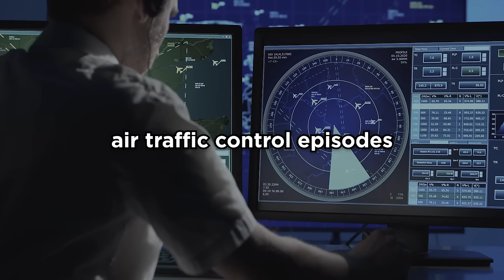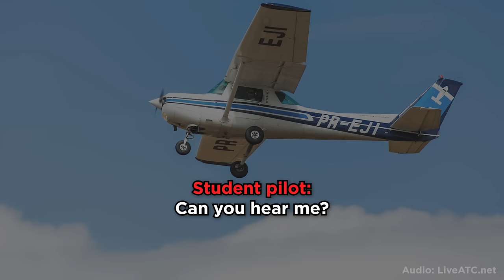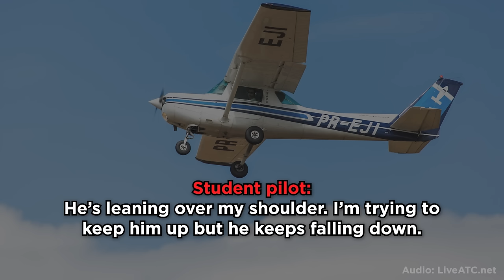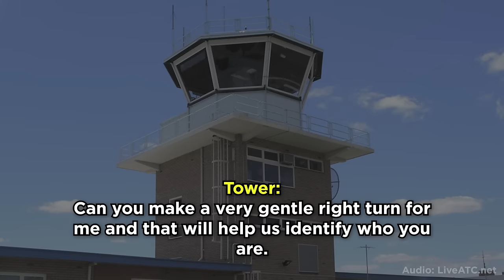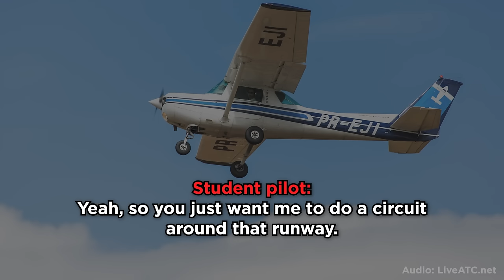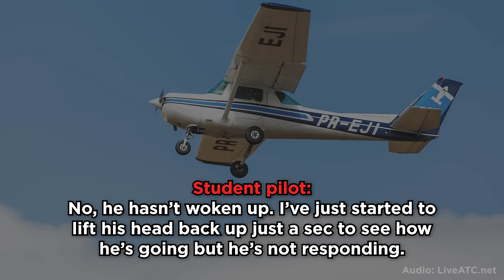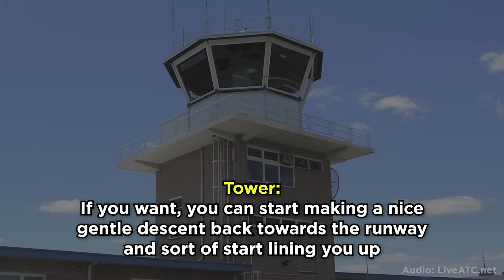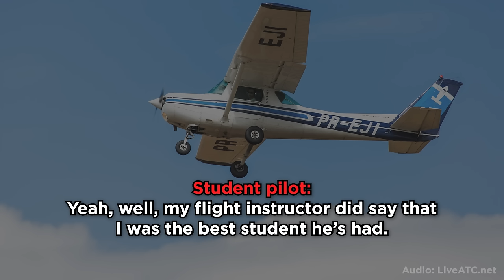5 Most Disturbing Air Traffic Control Conversations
Play War Thunder today for free and get a massive bonus pack using my link, only for a limited time for new players or if you haven’t played in 6 months!

5 Most Disturbing Air Traffic Control Conversations

In this video, a student pilot gets left alone when his instructor passes out, a pilot falls asleep while flying solo, 370 passengers get trapped above the clouds, and more.

Watch and listen to the best air traffic control conversations from my previous air traffic control episodes!

Air traffic control audio licensed from LiveATC.net.
Unnecessary communications and pauses were trimmed for clarity.

The positions of the aircraft may not be 100% accurate. Only involved aircraft are shown. Animations are based on air traffic control communications and data from flight tracking services.